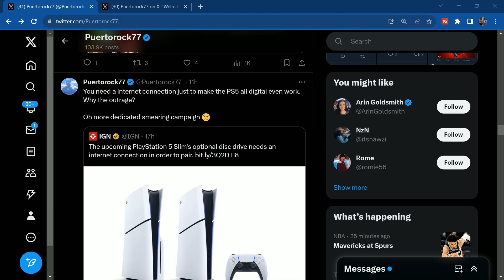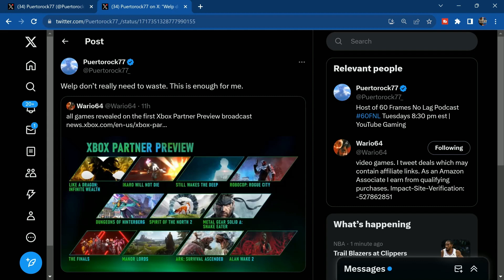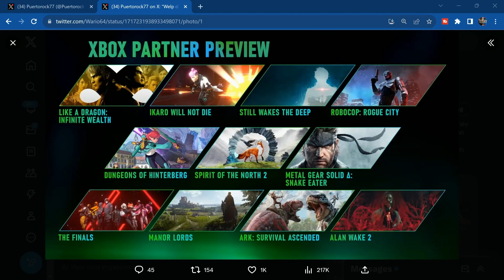PlayStation Method Ep 10: PS5 SMEARING Campain Continues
Fanboys continue to use social media as if it will do anything to smear the PlatStation brand.